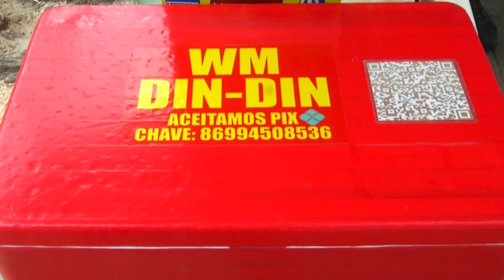Novas regras do Pix entram em vigor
As novas regras para o Sistema de Pagamentos Instantâneos Pix, anunciadas pelo Banco Central em dezembro, passam a valer a partir desta segunda-feira (02). As mudanças alteram limites de valor para as transações e flexibilizam o horário noturno. Veja mais detalhes na reportagem de André dos Santos e Luís Carlos Paiva, da TV Assembleia.